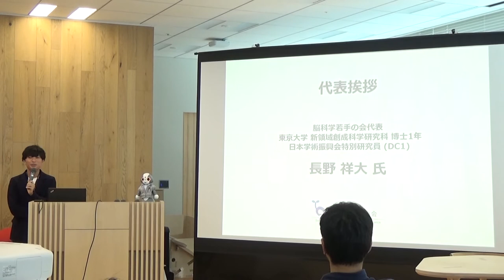長野代表 開会挨拶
人工知能 + 認知科学 + 神経科学 異分野交流会
開会挨拶 脳科学若手の会 代表 長野 祥大